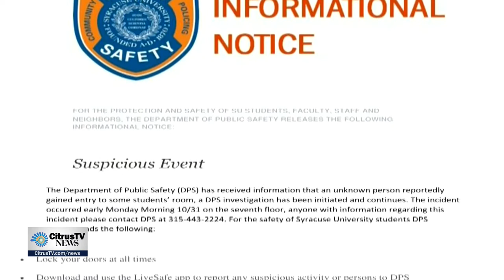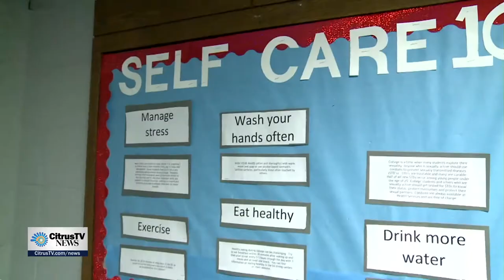Dorm Safety And Keys On Campus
CitrusTV Reporter Zachary Levine uncovers why Syracuse University dorms are still using keys and how campus security is working to keep students safe.